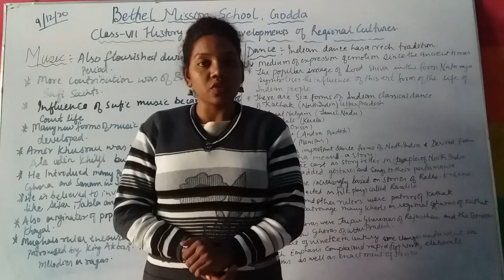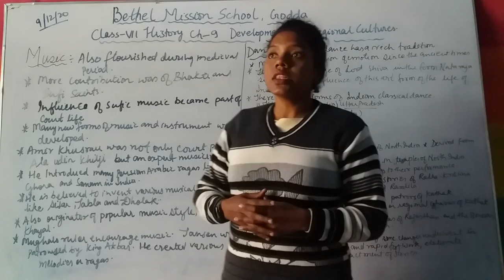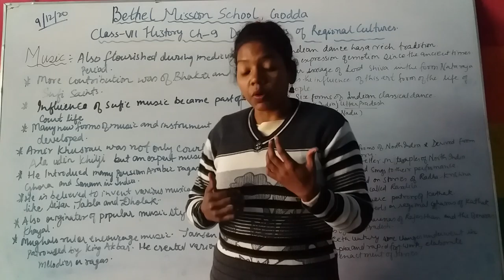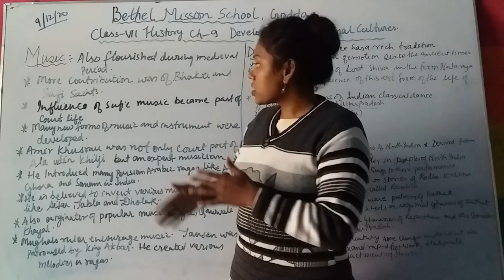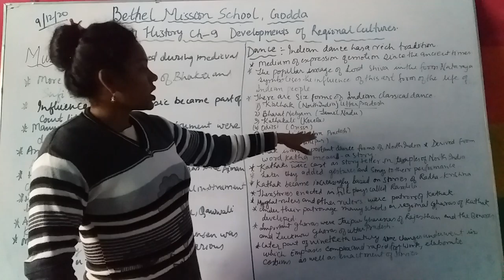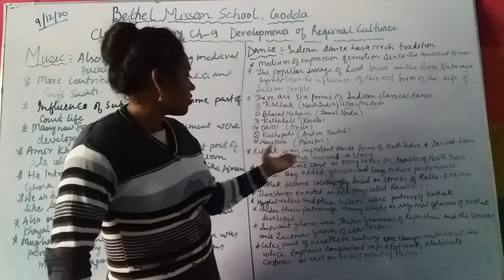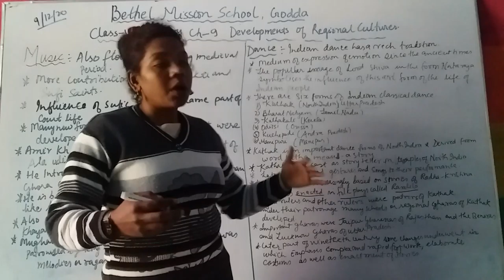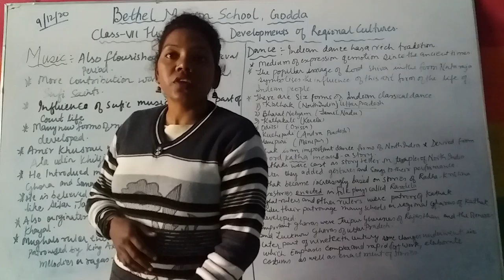Class VII History CH 9 Developments of regional cultures part 3 By miss Rose